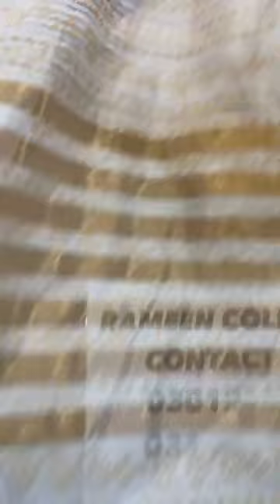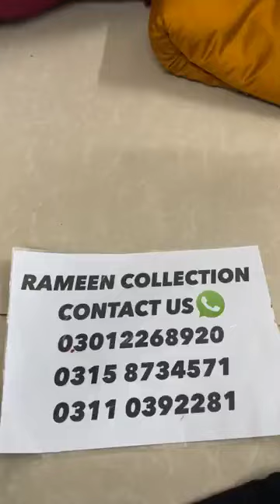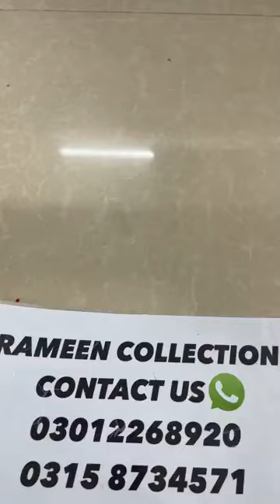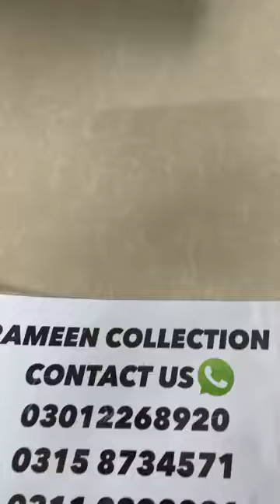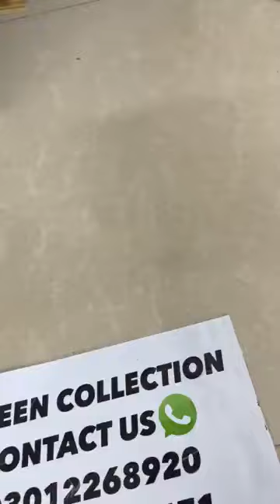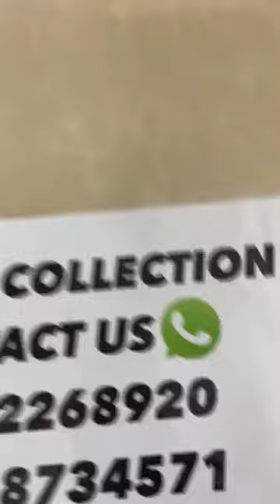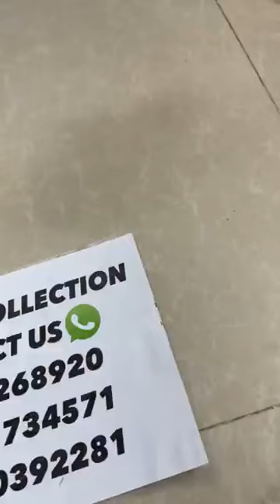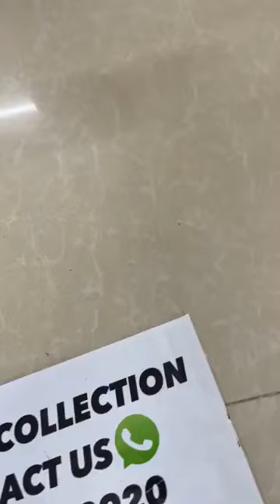EID COLLECTION sale order now 03158734571/03012268920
Ethnic 💃💃💃💃💃💃💃💃💃💃💃💃💃💃
950 duppta shirt original gulahmed
80% hugeeee saleeee
Follow my new page live join kary